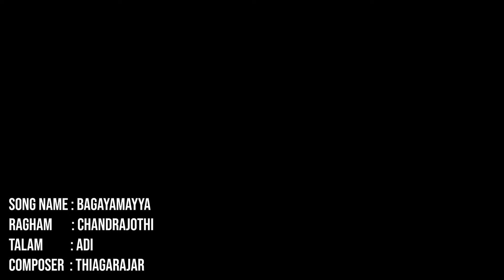Bagayanayya | Vidwan Palghat K. L. Sreeram | Sri Thyagaraja | Chandrajyothi | Latest Flute Video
Bagayanayya by Vidwan Palghat K. L. Sreeram composed by Sri Thyagaraja Raga  Chandrajyothi Talam Adi.
Accompanied by Sri B Anantha Krishnan - Violin,  Sri Karukurchi N Mohanraman on  Mirudhangam and Sri B Shree Sundarkumar- Kanjeera,